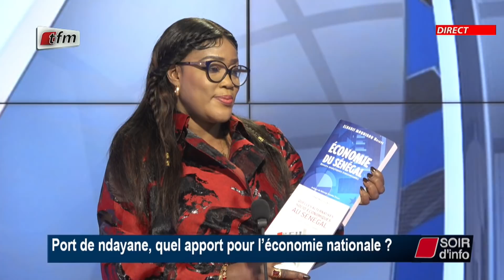SOIR D'INFO - Français - Pr: Binta Diallo - Invité: Mounirou Ndiaye - 03 Janvier 2022